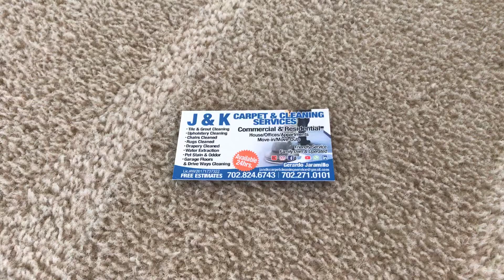J&k carpet cleaning service